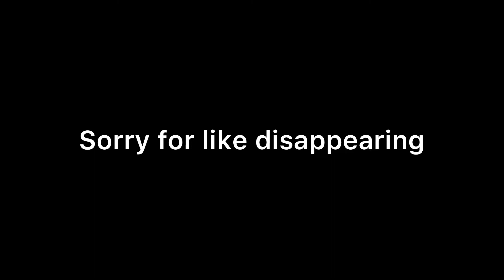karl the man jacobs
im bisexual therefore my comfort streamer is karl jacobs